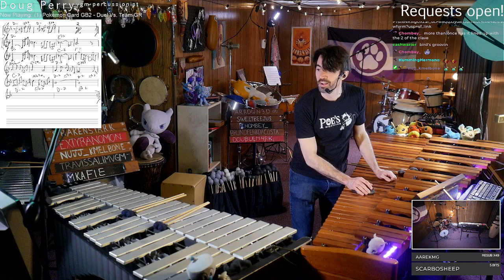Pokémon Card GB2 - Duel Vs. Team GR - Improv and Loop by Doug Perry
Pokemon Trading Card Game 2 – The Invasion of Team GR - Pokémon Card GB2 - Duel Vs. Team GR - Improv and Loop by Doug Perry - 4/3/23 -- Watch live